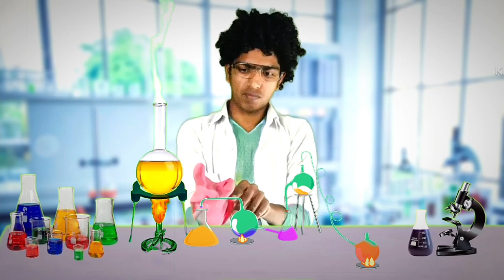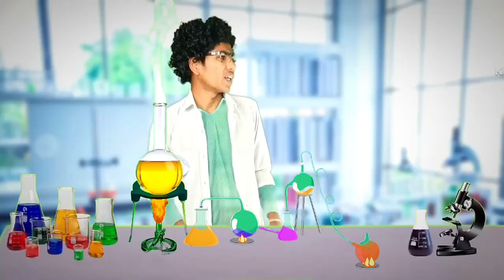MISSION GATEPASS | Round2hell | R2h | Rahul Silodiya | TRS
Script : Rahul Silodiya
D.O.P & Colorgrading : Rahul Silodiya
Editing & Thumbnail : Rahul Silodiya